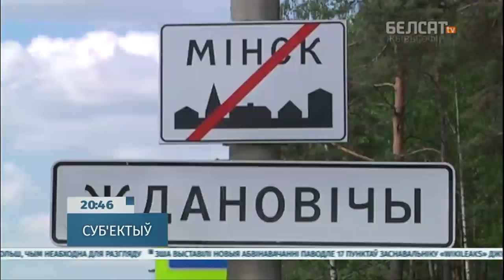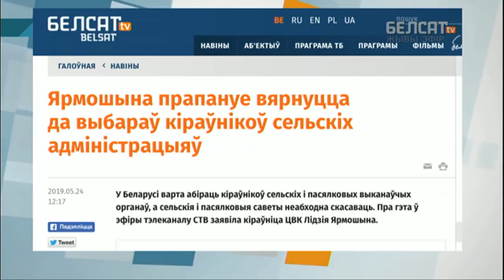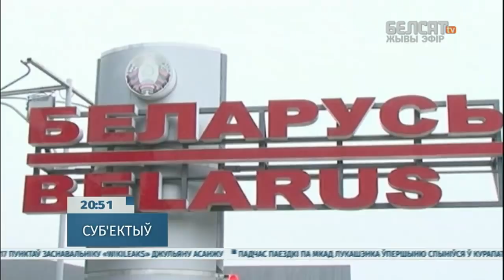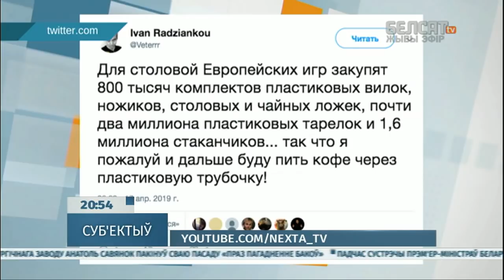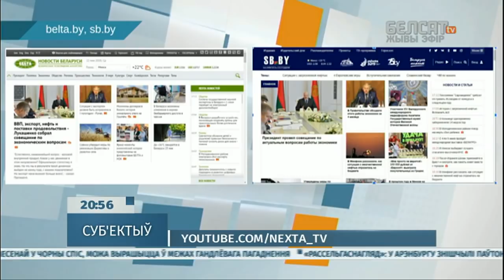Ярмошына рыхтуе рэвалюцыю. @nexta_tv | Ермошина готовит революцию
У калажы вокладкі выкарыстаная карціна Эжэна Дэлакруа і фатаграфія Васіля Фядосенкі.

Па-беларуску

По-русски

Po polsku

In english